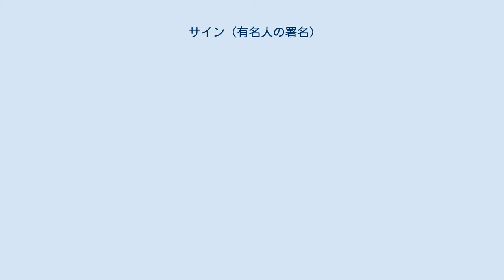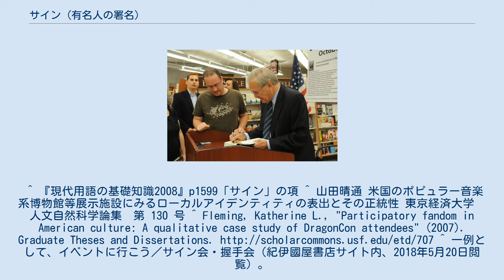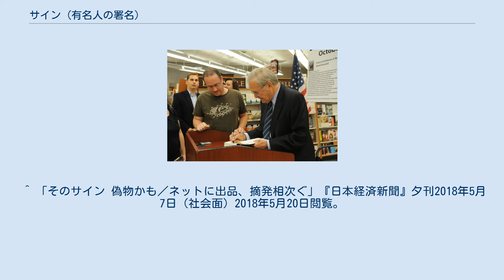サイン (有名人の署名)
自著にサインするドナルド・ラムズフェルド 有名人のサインすなわちオートグラフ（英語 autograph）とは、筆者の名前を様式化して書いたもの、またそれを書く行為のこと。
しばしば収集の対象となる。
 英語の「autograph」は直筆サインのほか直筆手稿も指す。
一方「signature」は本人が関わったという意味の署名として使われる。
例えば商品に「Autographed by ***」と書かれていればその商品に直筆サインがされているが、「*** Signature」と書かれている場合はその人が監修したという意味でプリントされたサインや活字による名前表示などである。
 日本では著名人が色紙にサインをして贈る習慣（サイン色紙）が見られる。
 有名人はファンとの会合でサインをしたり、サイン入り商品を販売したりする。
こうしたイベントは日本では「サイン会」と呼ばれる。
 書籍や音楽CDでは、作者（小説家ら著者や歌手）のサイン会が販売促進のため実施される。
アイドルのサイン会でサインをもらうことは握手会と並んでファンにとって重要な体験であるという。
 サインは通常、紙の書籍へのサインだったが、著者に個別に依頼して得たサインを個人の電子ブックリーダー上で表示できるようにするサービスも登場した。
 故人を含む有名人のサインは、オークションなどで高額で購入されることがある。
古本でも「署名本」「サイン本」として無署名の本より珍重される傾向があり、署名本専門の古書店も存在する。
 こうした事情から、有名人のサインを偽造して販売する者もおり、摘発事例もある。
 サインは肖像などに準じて、サインした本人のパブリシティ権の対象となることがある。
^ 『現代用語の基礎知識2008』p1599「サイン」の項 ^ 山田晴通 米国のポピュラー音楽系博物館等展示施設にみるローカルアイデンティティの表出とその正統性 東京経済大学　人文自然科学論集　第 130 号 ^ Fleming, Katherine L., "Participatory fandom in American culture: A qualitative case study of DragonCon attendees" (2007). Graduate Theses and Dissertations. ^ 一例として、イベントに行こう／サイン会・握手会（紀伊國屋書店サイト内、2018年5月20日閲覧）。
 ^ 圓田浩二 オタク的コミュニケーション「普通っぽい」アイドルと三つの距離 ソシオロジVol. 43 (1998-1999) No. 2 通巻　133号 p. 67-79 ^ Yes, You can Sign an e-Book, but Why? By Mary Presnell October 28, 2013 ^ 「アインシュタインの手書きメモ、2億円で落札」『日本経済新聞』2017年10月25日掲載の共同通信配信記事（2018年5月20日閲覧）。
 ^ 一例として、関書店（2018年5月20日閲覧）。
 ^ 「そのサイン 偽物かも／ネットに出品、摘発相次ぐ」『日本経済新聞』夕刊2018年5月7日（社会面）2018年5月20日閲覧。
 ^ 谷口貴大 パブリシティ権の客体に関する一考察―「声」と「サイン」についての若干の検討―